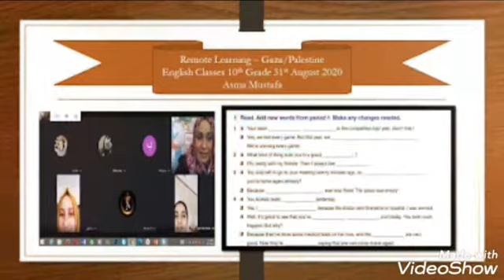My English classes during COVID19 Google classroom , Gaza_Palestine